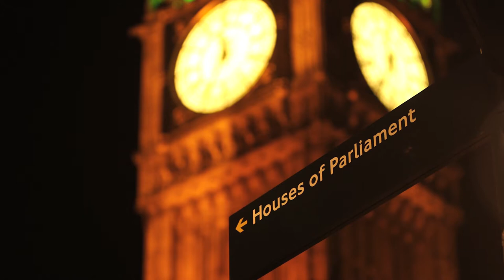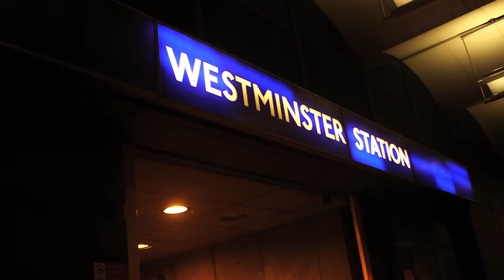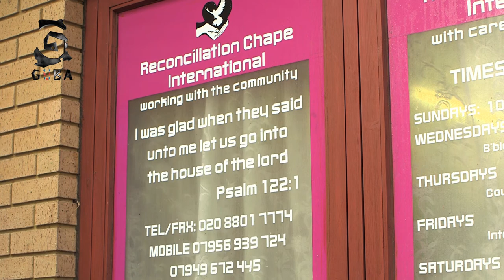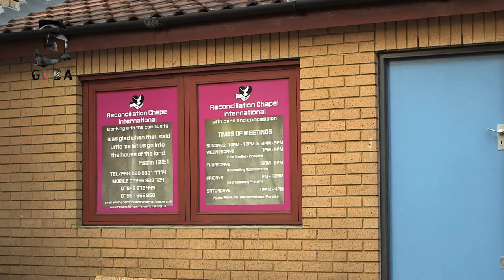GUBA AWARDS 2013 **PRESS LAUNCH** (House of Commons)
Ghana UK Based Achievement (GUBA) Awards were revealed at a star studded press launch at the House of Commons on 5th September 2013; presided over by MP Diane Abbott and with Ghana's Ex Minister of information Fritz Baffour.

The glamorous event was attended by prolific and distinguish guests such as Italian -- American Lawyer, Nancy Dell'olio, British comedian Eddie Kadi, ITV News presenter Charlene White, actress, Ellen Thomas and others to celebrate exceptional achievement, talent and ability within the British Ghanaian community in the UK.